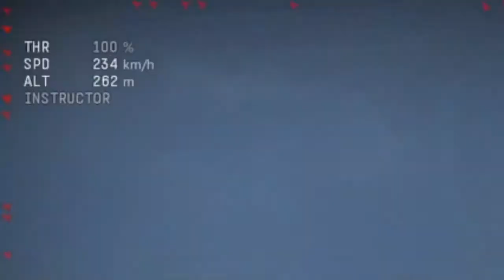ps4 is pretty lit *